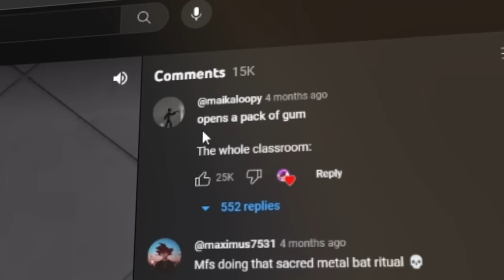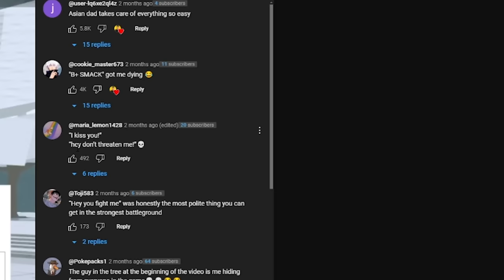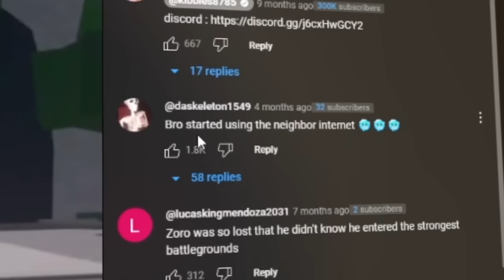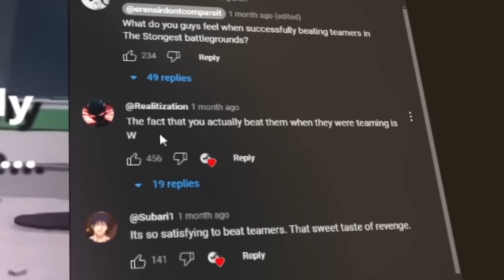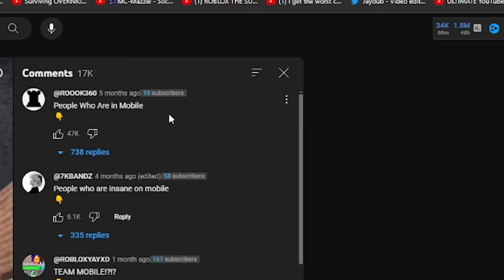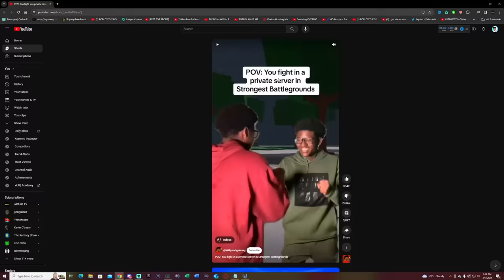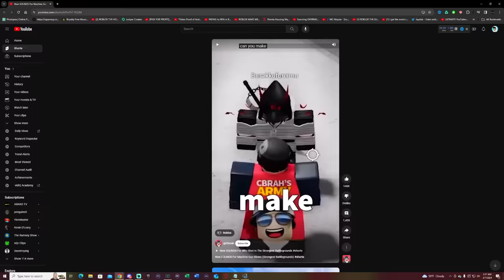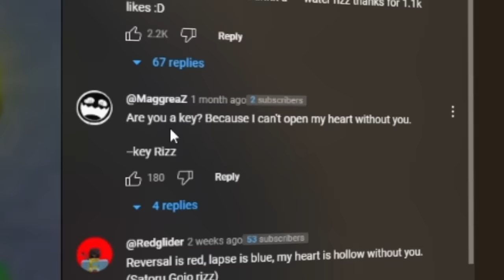The MOST VIEWED Strongest Battlegrounds SHORTS!!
Today I watch the most viral strongest battlegrounds shorts. Make sure you watch the whole video to find out what happens.

--Socials--